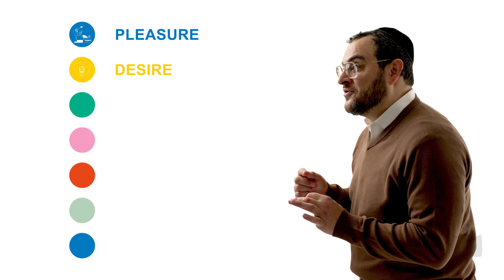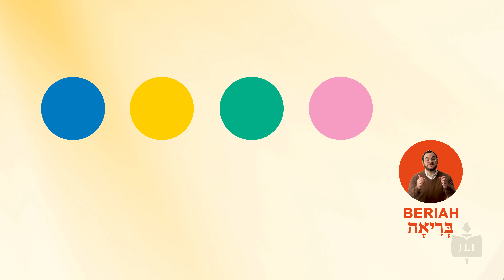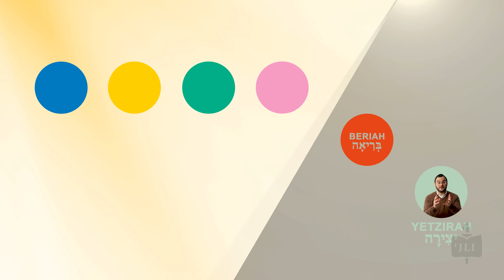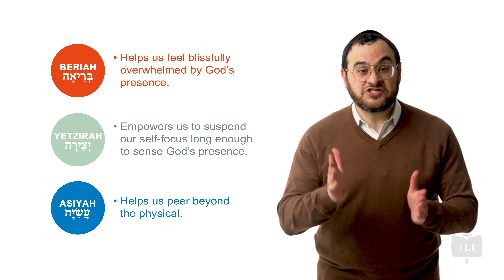Jewish Mysticism Reveals the Multiverse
Judiasm's mystical wisdom discusses many different ideas and systems. One of its core concepts is the structure of our universe. Who decided to create it? How did everything we experience come to be? Are there any worlds beyond ours?

Kabbalah asks the spiritual questions we often wonder about, and in JLI's brand-new course, we're unpacking all the answers and secrets that help us better understand the human-cosmic relationship.

These videos are adapted from our 6-part educational series, taught in locations around the world! To find out more about this course and more Jewish learning opportunities,

ABOUT JLI